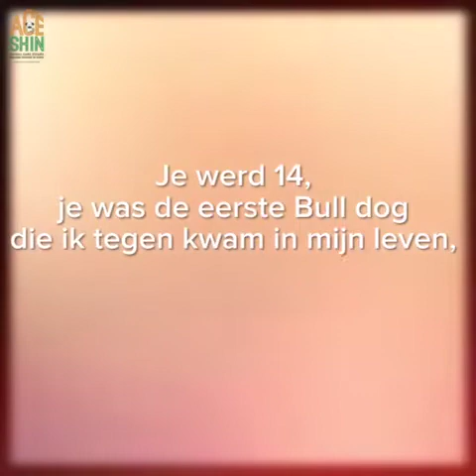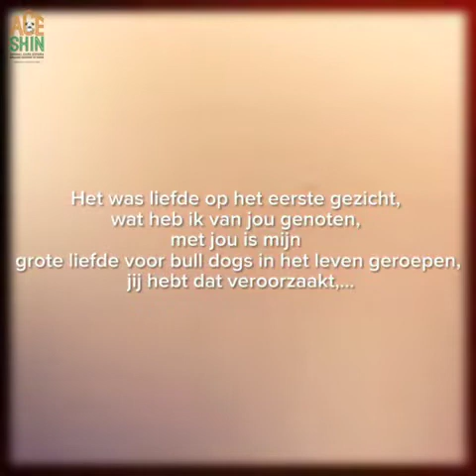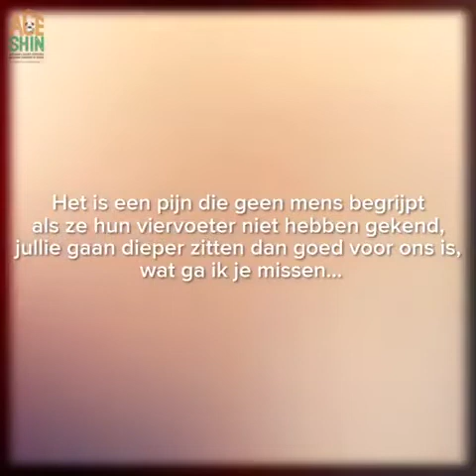ACE Mijn Napoleon ging heen,...